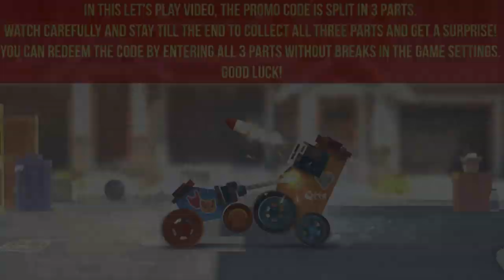Let's Play C.A.T.S: Crash Arena Turbo Stars (Live Stream #97)